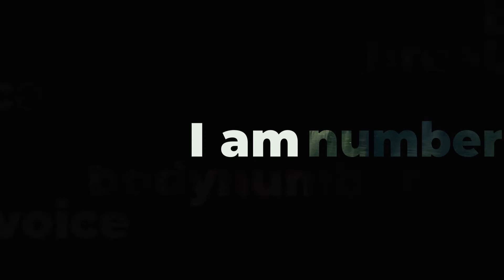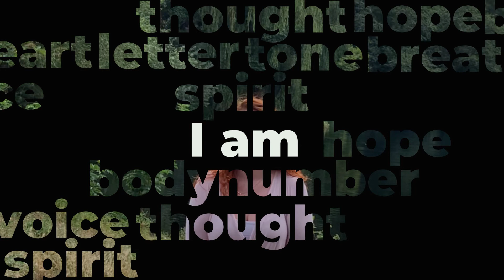Catriona Morison, 'Affirmation'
Song 3 of 'Notes From Isolation', a charitable song project celebrating the humanity of performers in lockdown

Performed by Catriona Morison and Dylan Perez

Words: Laura Attridge
Film and Audio: Jamie Hall